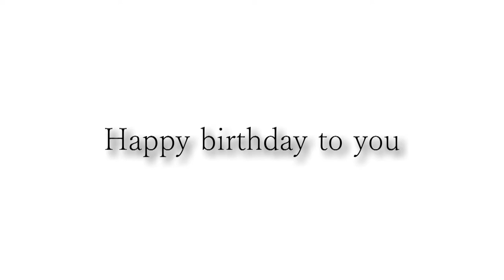江間さんお誕生日おめでとうございます